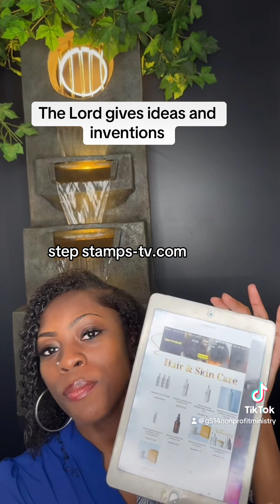The Lord Gives Ideas and Inventions 💡